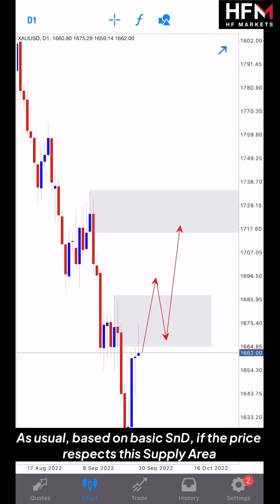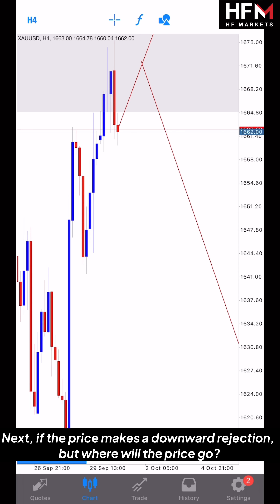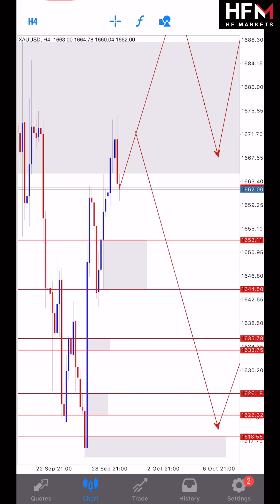Gold analysis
Don't have trading account?

✅ Register Hotforex: code 355292